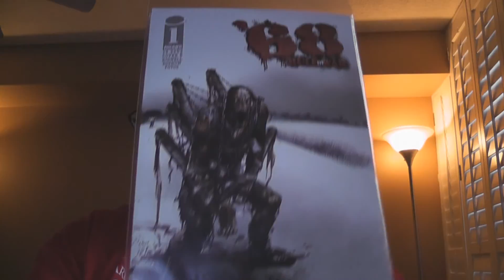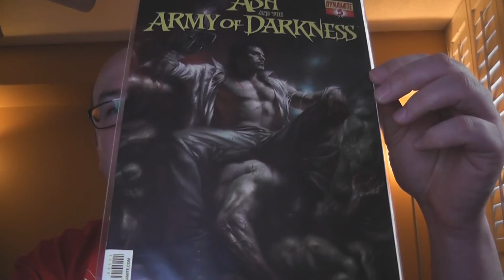Comic Corner - Week of April 2nd, 2014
Not a lot this week but at least one new title made it into the grab.

If you're into comics, come and discuss the weekly releases. I may not be all superhero like most of you, but I'm still comics...